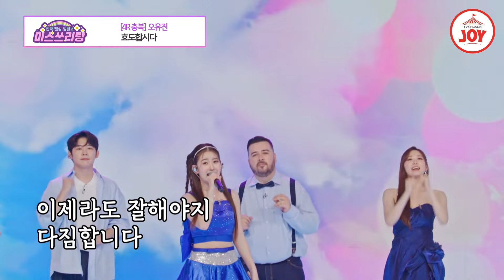[미스쓰리랑] 효심 문의 폭주 중! 전국 효녀들의 롤모델 진선미 무대 모음♪ TVCHOSUNJOY (TV CHOSUN 240523 방송)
노래로도 효도가 가능하다!
트롯스타 진선미만이 보여줄 수 있는 무대

00:00 배아현 - 아버지
04:26 정서주 - 사랑 반 눈물 반
07:42 배아현X김소연 - 그대 없이는 못 살아
10:11 오유진 - 효도합시다